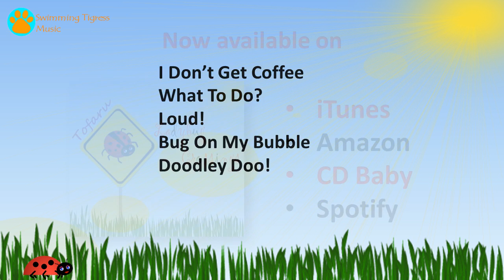Ladybug Crossings Album by Tofaru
Ladybug Crossing is an album of children's music from Tofaru, also known as Tiffany Prochera, and Swimming Tigress Music.  Full of fun stories and infectious melodies, Ladybug Crossings will have the whole family singing along.